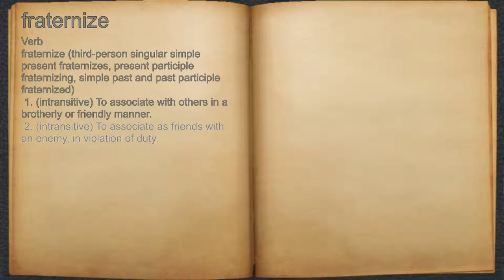What does fraternize mean?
A spoken definition of fraternize.

Intro Sound:
Typewriter - Tamskp